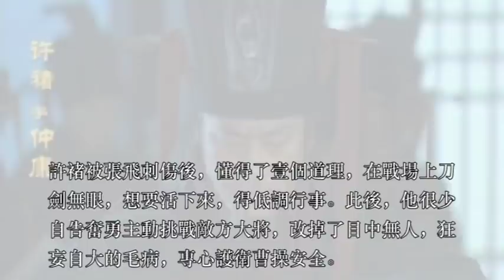張飛壹矛刺中許褚，頓時翻身落馬受到重創，他後來還敢狂嗎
戰場上，許褚曾生擒何儀以及黃巾數百騎、兩合斬殺呂布大將李封、壹刀斬殺李傕外甥李暹及袁譚大將尹楷。還有，他和趙雲大戰三十合不分勝敗，赤壁為掩護曹操無鞍馬力戰張飛，裸衣惡鬥馬超二百三十多回合不分勝負等等。
總之壹句話，許褚很狂，戰場上斬殺大量敵將，曾和典韋、趙雲、馬超大戰不落下風。就是這樣的壹個狂人，漢中戰役中，他因酒醉不敵燕人張飛，被其壹茅刺於馬下，被部下拼死救回。之後，許褚便像被拔掉牙齒的老虎，改吃素了，沒有在戰場上耀武揚威。這是為何？